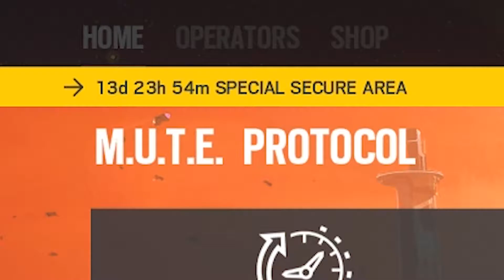R6 Siege Indonesia | Event R6 paling seru (M.U.T.E PROTOCOL)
Event paling seru yang pernah kita mainin